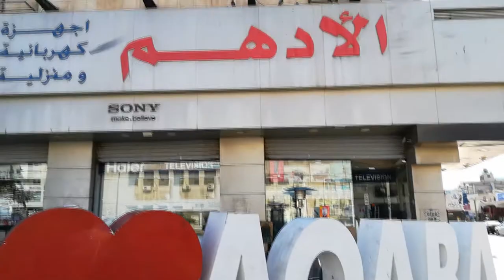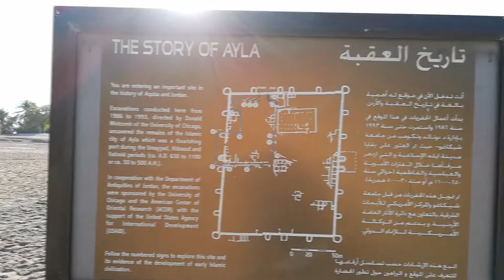Иордания или Дорога в Акабу 👳‍♀💍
Недалеко от границ с Египтом и Израилем расположен город  Акбба , единственный порт Иордании, больше известный в мире как курорт.

Акаба,
Aqaba,
Jordan,
Аль -Урдунн
Аль -Урдунн
الْأُرْدُنّ ,
الْأُرْدُنّ
Иорданское Хашимитское Королевство,
араб,
арабский язык,
Амман,
красное море,
красное море
Эритрейское море,
Эритрейское море
البحر المحمر ,

Произведение «Иордания или Дорога в Акабу 👳‍♀💍» созданное автором по имени Anton Stepanenko, публикуется на условиях лицензии Creative Commons «Attribution-NonCommercial» («Атрибуция — Некоммерческое использование») 4.0 Всемирная.